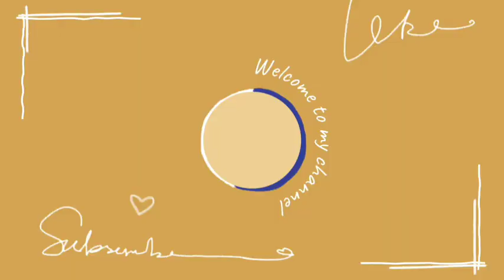थक कर पहुंच गए favourite restaurant | Weekend Vlog | Lunch Date